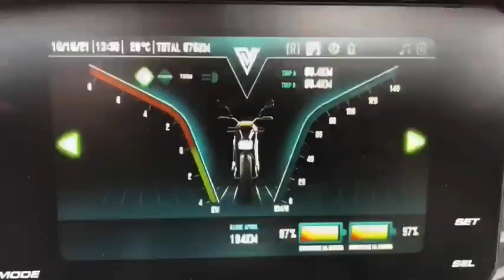Conheça a Odin, nova rival da EVS no Brasil!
Nova rival da EVS no Brasil, conheça a Odin que está chegando no Brasil pela LLMotors, nova startup brasileira que está trazendo 3 motos para aquecer o mercado nacional.

Nesse vídeo eu falo tudo sobre Léa e as outras duas motos que também estão chegando ficha técnica, cores disponíveis, início das vendas e muito mais.

Entre puxe a cadeira pegue o café que o show vai começar!

Cashback: WARLEY1

30 anos no mercado!

Seguro?

Faça a Cotação da sua EVS ou EV1 Sport com o Melhor Custo do Mercado !
Abaixo segue o link para Cotar seu Seguro na Soulwind Seguros com o Corretor SANTANA atuante a 25 anos no Mercado Segurador e Parceiro deste Canal !

Link para Cotação Online

Quer falar diretamente com o Corretor Santana ? clica no site e no Botão WhatsApp !

Me acompanhem no Instagram:

warley_mobilidade_eletrica.

Criei um grupo exclusivo no WhatsApp para compradores com meu Cashback: WARLEY1

Utilize o meu Cashback: WARLEY1

No momento da compra de sua Voltz ou em qualquer outro produto no site da Voltz e receba 1% de volta no Programa Volterz além de ajudar muito o canal!